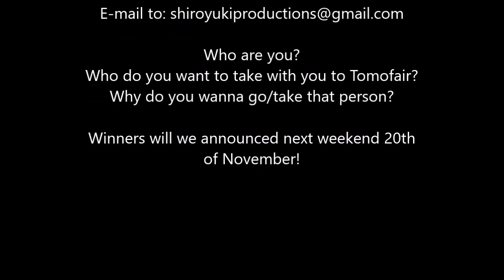instagram giveaway winner + more!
As you can see in the video, we will now also be giving away tickets on youtube as well!

Answer: who are you? Who do you want to take with you and why?

This is a convention in the Netherlands, please only enter if you will actually be available to go at that daye, otherwise it will be a waste ^^

Also follow us on:
Facebook: Chanco cosplay, Akuro cosplay and Naroe Jin
Amino: shiroyukiproductions